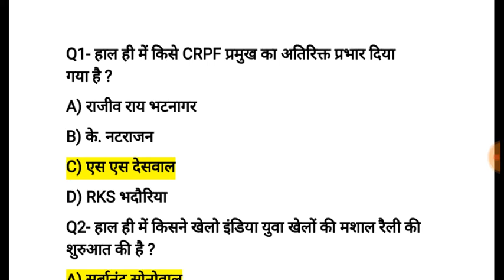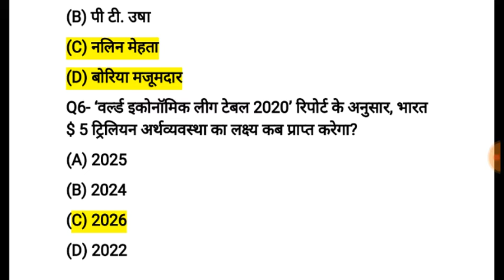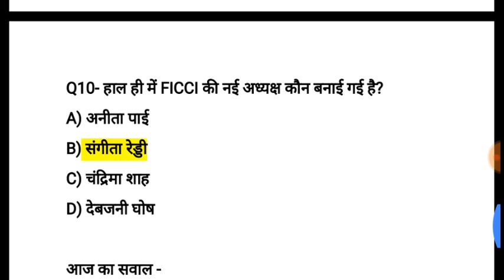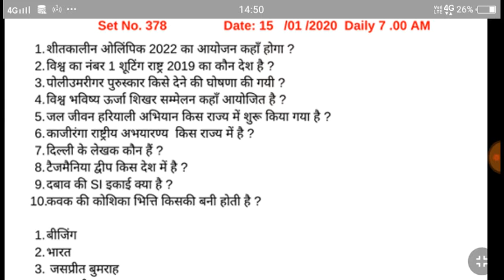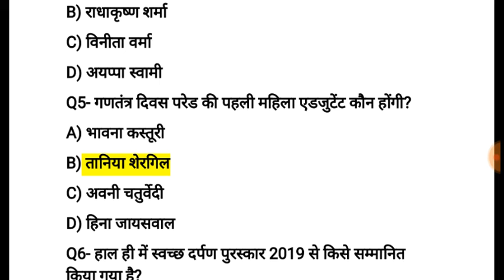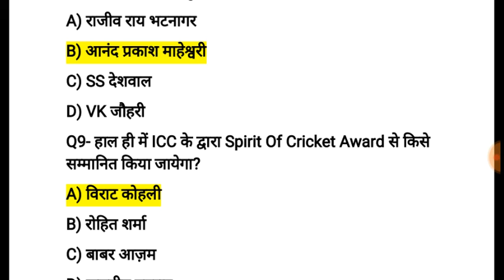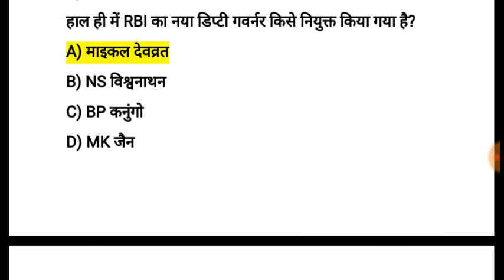top 10 daily current affairs 1,15,16 jan 2020 for ssc cgl 2020